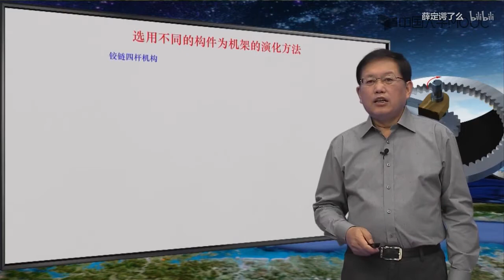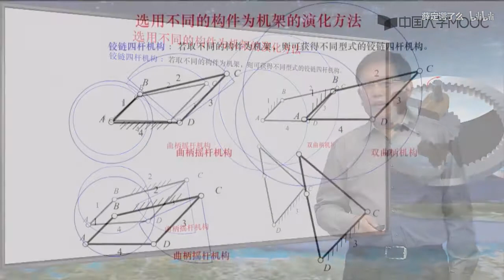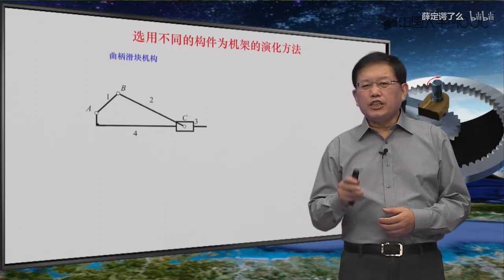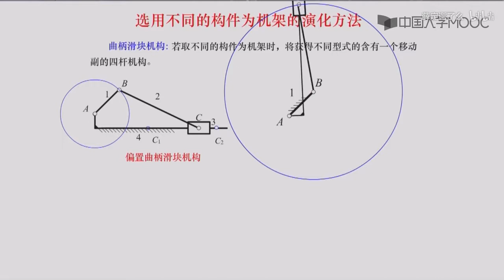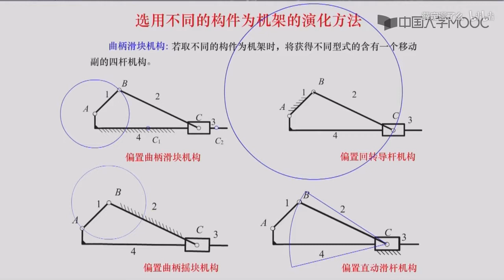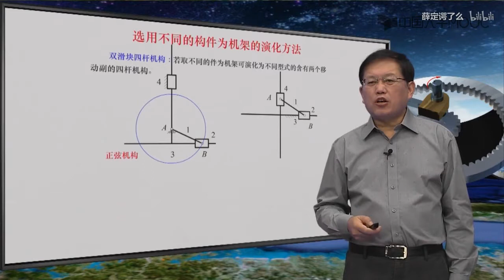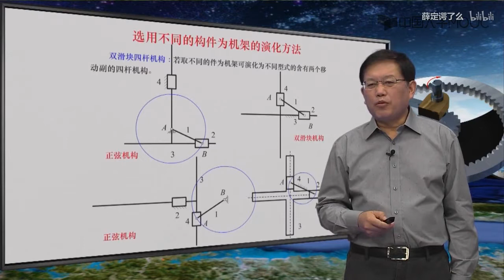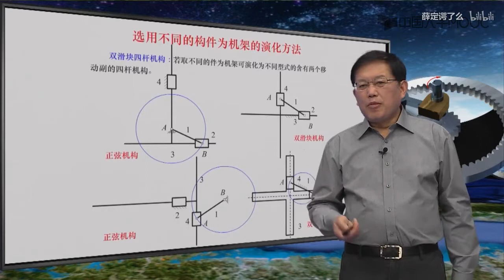机械原理 56 平面四杆机构的类型——演化形式 2